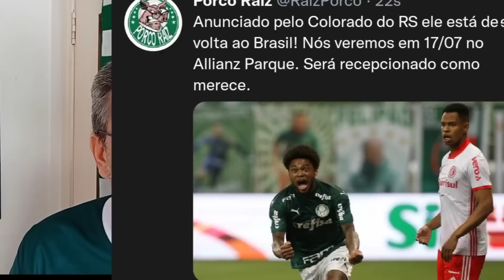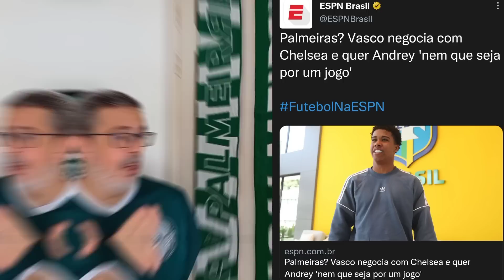ANDREY NO VASCO? O QUE É ISSO TORCEDOR! LUIZ ADRIANO VOLTOU! MICHAEL PARTIU!!E O CHEIRINHO!!??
Seja muito bem vindo torcedor(a) palmeirense ao Canal Porco Raiz:

POSSIBILIDADE DE RENDA TRABALHANDO DE CASA
Clique no link abaixo para descobrir como ganhar dinheiro pela internet, sem vender nada e com um trabalho real e 100% legal. Clique no link abaixo:

Essa canal não é jornalístico mas sim desenvolvido para estabelecer um bate-papo de torcedor para torcedor.
Trarei notícias e novidades que por ventura me cheguem através de meios que possuo, e de alguns contatos privilegiados que fiz durante minha carreira profissional no decorrer de tantos anos.
Não faço double-check das informações que recebo e portanto expresso aquilo que me informam. Não tenho equipe jornalística de campo e todo o material que compõe o canal é produzido desse torcedor para você outro torcedor.

✔Contato para negócios:
❯ Instag: @porco.raiz